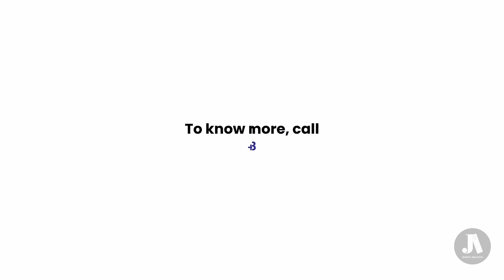Neo Appliances | JoshisArchive 2023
Neo brings Water Purifiers, Chimneys & Gas Hobs, and Solar Water Heaters to WOW you.

Released on Sep 21, 2023